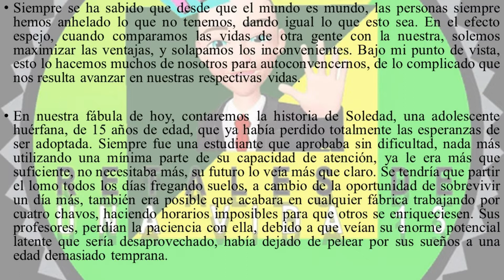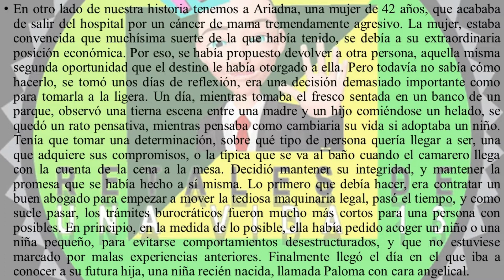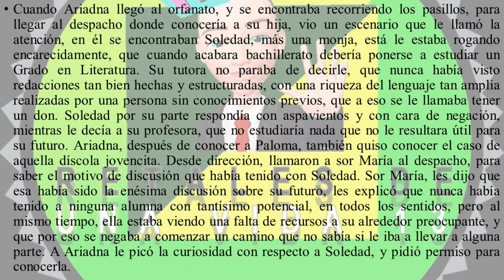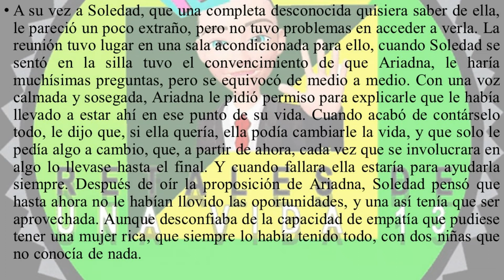DOS REALIDADES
Es más que evidente que los seres humanos anhelamos lo que no tenemos, en la fábula de hoy, os pongo en contexto de como se pasa de estar necesitado a tener una vida de opulencia, con todos los cambios que ello supone.